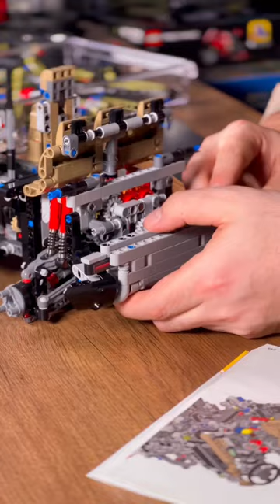Lego Land Rover | Defender